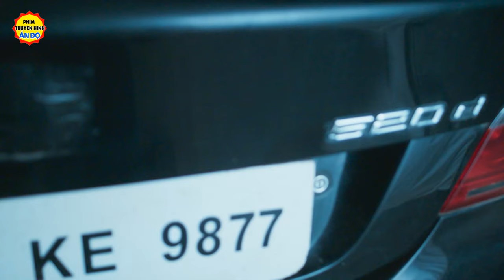Phim Ấn Độ Mới Nhất Lồng Tiếng | Ngày Mới Bắt Đầu - Tập 112 | Phim Bộ Tình Cảm Ấn Độ Hay Nhất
Phim Ấn Độ   Lồng Tiếng | Ngày  Bắt Đầu - Tập 112 | Phim Bộ Tình Cảm Ấn Độ Hay

 Tất cả các phim trên kênh "Phim Truyền Hình Ấn Độ" đều do Phim Truyền Hình Ấn Độ Thuyết Minh và độc quyền, vui lòng không reup!
501 SILVERSIDE RD STE 105.